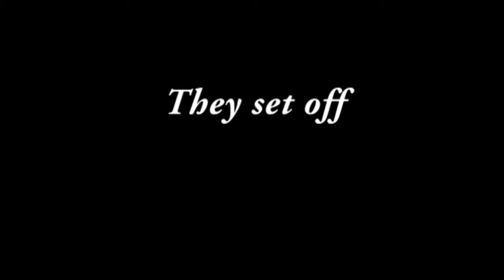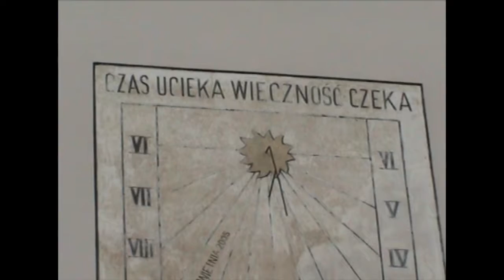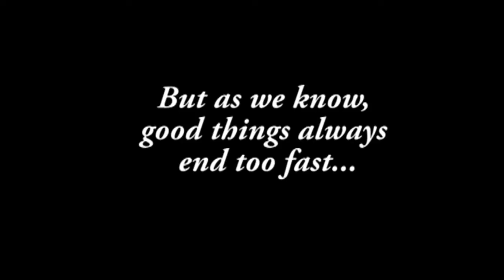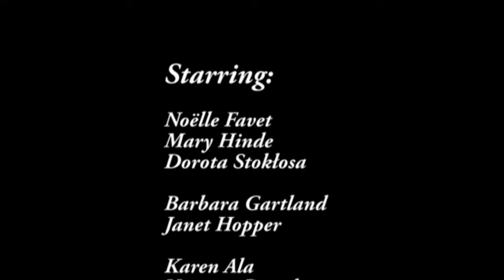Meeting of European Novices 2015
Kraków/Tarnów 2015